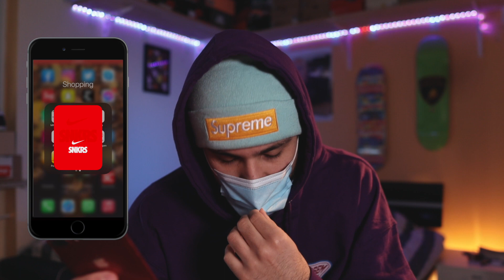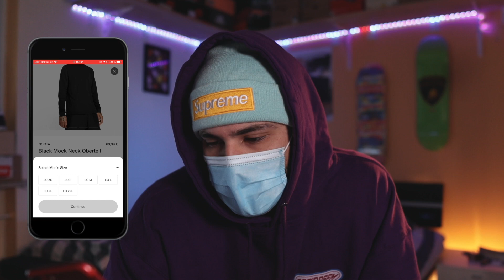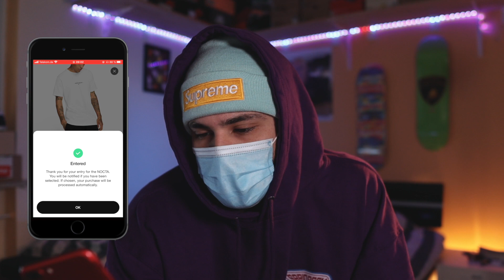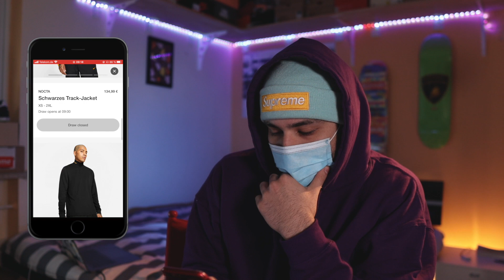HERE WE GO AGAIN!!! NIKE NOCTA 2ND DROP LIVE ON THE SNKRS APP!!!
Today imma try to cop a few items from the 2nd drop of NOCTA, Drake x Nike collab!!!